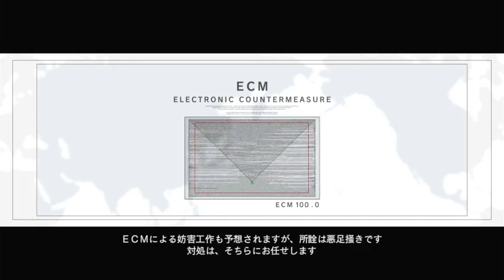Armored Core For Answer (Ja) Mission 28 Briefing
Mission 28 - サイレント・アバランチ撃破

Armored Core For Answer (2008) (Japanese) - FROM SOFTWARE